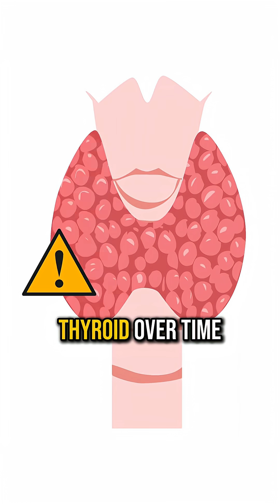Graves or Hashimoto’s? Why It Matters More Than You Think.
Graves’ and Hashimoto’s are often mistaken for twins—but they’re actually two very different thyroid storms.

Graves’ is like your thyroid’s accelerator getting stuck—autoantibodies (TSI) overstimulate hormone production, pushing your body into overdrive. You may feel anxious, wired, sleepless, or unable to gain weight.

Hashimoto’s, on the other hand, slowly burns out your thyroid—autoantibodies (TPO and TgAb) attack and destroy tissue, leaving you drained, foggy, and struggling with weight gain, cold hands, or depression.

The twist? Early Hashimoto’s can actually look like Graves’. You might start with hyperthyroid symptoms before the gland slows down, confusing doctors into a misdiagnosis.

But here’s the truth most conventional care misses:
Both Graves’ and Hashimoto’s don’t start in the thyroid. They begin much deeper—in your gut, your mitochondria, your nervous system, and your body’s detox pathways.

Root triggers include:
• Gut dysbiosis (leaky gut, SIBO, parasites)
• Chronic stress and cortisol imbalance
• Mold, heavy metals, and endocrine disruptors
• Viral reactivation (EBV, HSV)
• Cellular dysfunction and poor drainage

You can’t fix your thyroid until you fix your cells.
That’s why a full thyroid panel (TSH, Free T3, Free T4, Reverse T3, TPO, TG antibodies) is just the beginning—it tells the story, but not the why.

Healing isn’t about chasing symptoms. It’s about restoring communication at the cellular level so your body can do what it’s designed to do—heal.

If you’re not sure where to begin, watch my free Thyroid Masterclass to learn how we uncover the root causes behind thyroid flares.